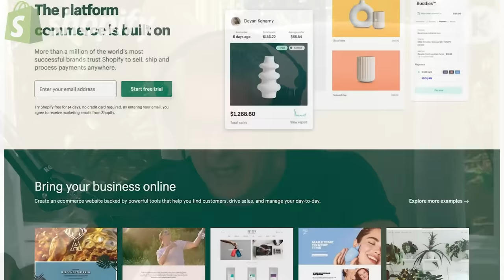Katy Tur: Learning to Survive and Thrive | Ep. 58 | On Brand with Donny Deutsch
On this episode, Donny sits down with MSNBC anchor and bestselling author, Katy Tur. Katy and Donny start by diving into her new memoir Rough Draft: how she started writing it during the pandemic, how her parents started their news business, and how she thrived after an intense childhood and relationship with her father. Katy shares about not being labeled a victim, some of her more interesting conversations with Trump supporters, the sexism she faced at the start of her career, and how both the bad and good things in life can shape who you are. But first, Donny dives into this week's headlines, naming Matthew McConaughey, the Economy, Deshaun Watson, and Apple among many others in this week's Brands of the Week segment.

for a FREE 14-day trial

Don't forget to rate, review, and follow to get the latest episodes as soon as they drop.

Follow: @donnjaydeutsch @katytur